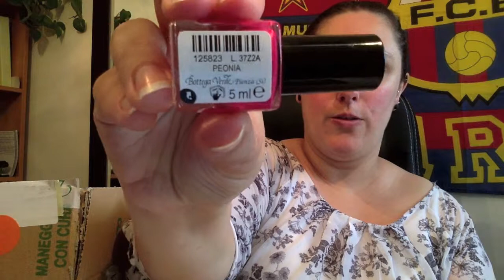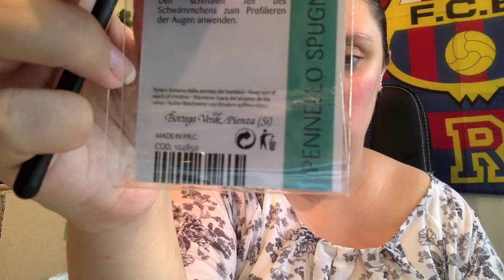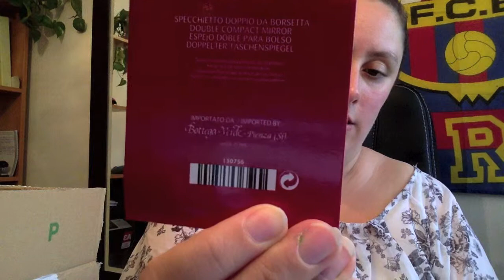Pedido Bottega Verde Julio